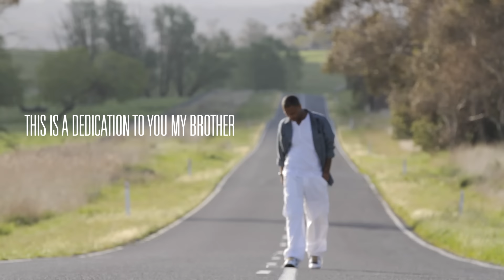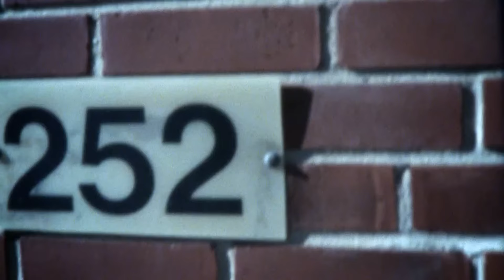Hussein Fatal Dedication (Stormey Coleman - Feat Fatal)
A dedication video for Hussein Fatal.

Artist: Stormey Coleman
Song: Rule Of The Street (Stormey Coleman & Hussein Fatal)
Music produced by: The Sutardy brothers

Video Filmed in Australia by the Sutardy Brothers except for extract photos & footage of Hussein Fatal filmed by (Jae synth ).